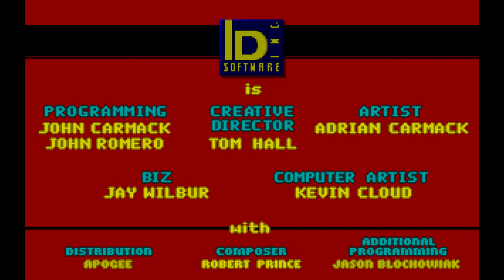Wolfenstein 3D - Episode 1: Escape From Castle Wolfenstein [MS-DOS]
EPISODE 1 - ESCAPE FROM CASTLE WOLFENSTEIN:
You stand over the guard's body, grabbing franticly for his gun. You're not sure if the other guards heard his muffled scream. Deep in the belly of a Nazi dungeon, you've only a knife, a gun, and your wits to aid your escape. Just a few weeks ago, you were on a reconnaissance mission of extreme importance. You were to infiltrate the Nazi fortress, and find the plans for Operation Eisenfaust. Captured in your attempt, you were taken to their prison, and awaited your execution. Only you know where the plans are kept, and the Allies will face a great defeat if you don't escape! You must face the horrors of the prison keep known as Wolfenstein.

The 1st-person shooter that started it all. As the Allies hero, B.J. Blazkowicz, you run around 3D mazes and blast away Nazis until you can find your way out of their fortresses, prisons, and secret laboratories. It is a remake of the original top-down game Castle Wolfenstein.

Maybe it was the fact that people got to blow away Nazis. Maybe it was the sheer challenge of it all. For whatever reason, Wolfenstein 3D and Spear of Destiny, pioneered the first-person shooter genre and brought its legendary creators, id Software, worldwide notoriety and numerous awards. In fact, The Computer Gaming World Hall of Fame recognized Wolfenstein 3D as helping to shape the overall direction of the computer gaming industry.